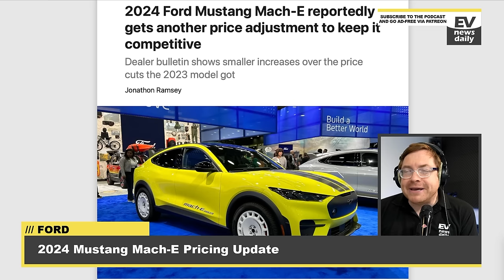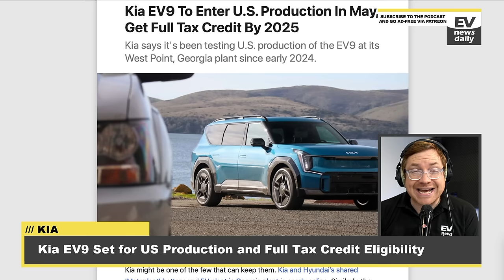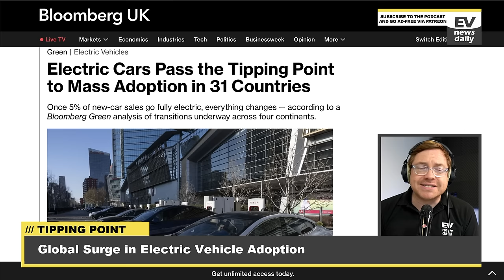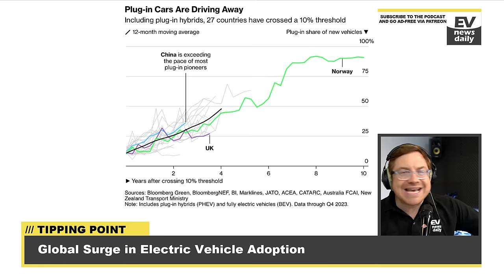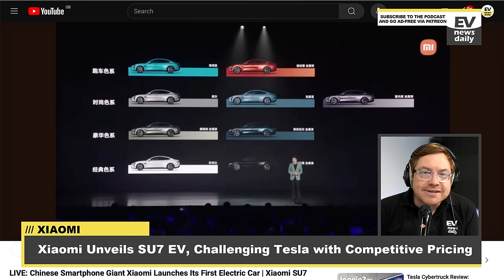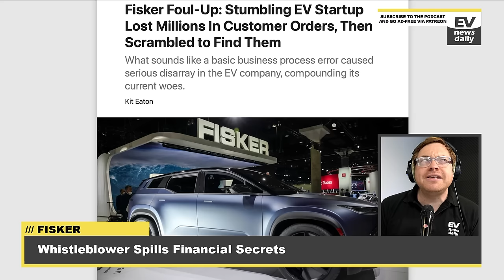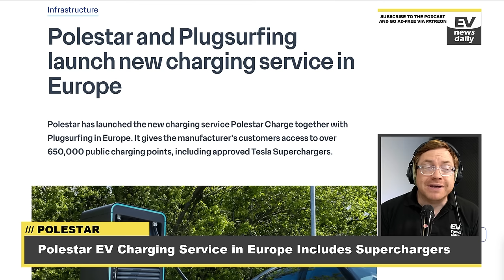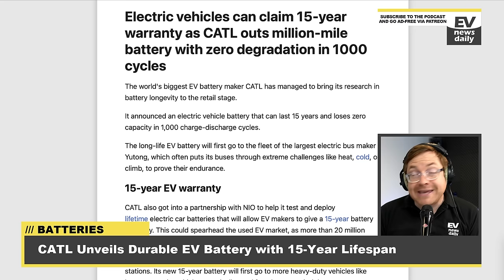EVs CRUCIAL Tipping Point Reached In THIRTY+ Countries! (Plus 11 more EV stories today)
You can read all the latest news on the blog

00:00 Intro

00:51 2024 Mustang Mach-E Pricing Update

03:15 Ford Reduces Workforce at Electric F-150 Factory Amid Slowing EV Sales

04:38 Kia EV9 Set for US Production and Full Tax Credit Eligibility

06:11 Global Surge in Electric Vehicle Adoption

14:00 Xiaomi Unveils SU7 EV, Challenging Tesla with Competitive Pricing

22:30 Fisker's Payment Mismanagement During Ocean Deliveries

25:50 Polestar EV Charging Service in Europe Includes Superchargers

30:28 Stellantis Plans Over 3,000 Voluntary Layoffs in Italy

31:48 CATL to License LFP Battery Tech to GM with Plans for North American Factory

33:26 CATL Unveils Durable EV Battery with 15-Year Lifespan

34:42 Support